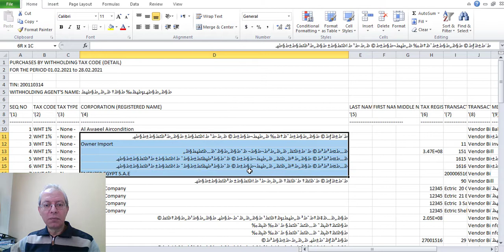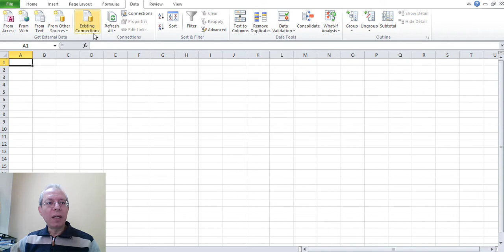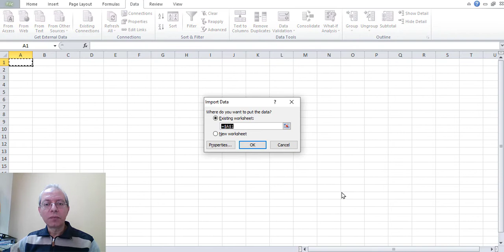Export Arabic language text from NetSuite to Excel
In this tutorial you will learn how to correctly export Arabic Language text from  NetSuite to Excel